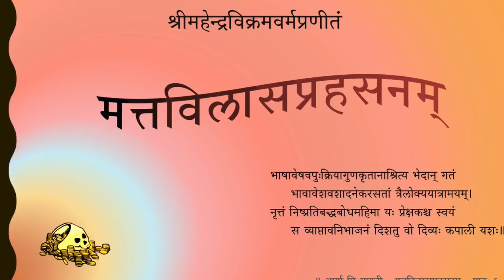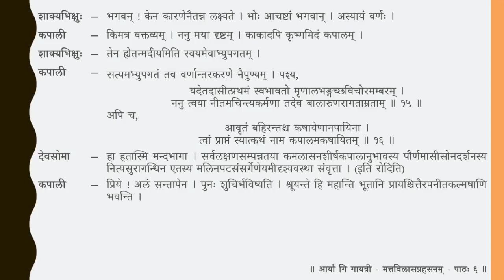मत्तविलासप्रहसनम् — पाठः ६ (Tamil lecture)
Mattavilāsa Prahasanam — a short one-act comedy written by King Mahendra Vikrama Varman I (571– 630CE)

पाठः ६ — पाशुपतस्य प्रवेशः